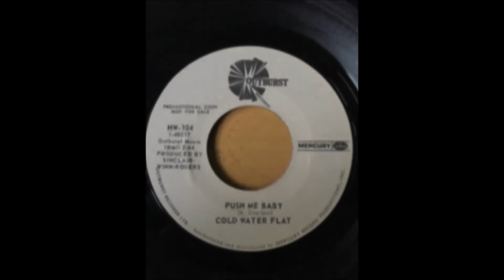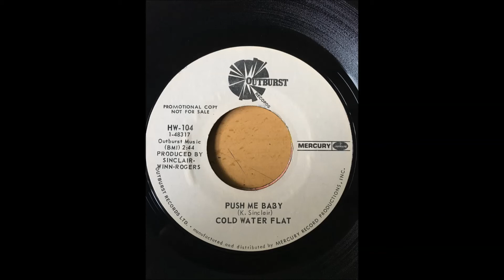Cold Water Flat - Prestige Symbol bw Push Me Baby OUTBURST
OUTBURST HW 104 PROMO (1971)